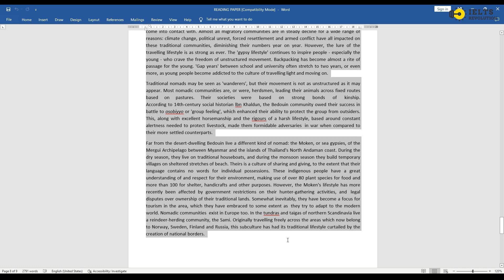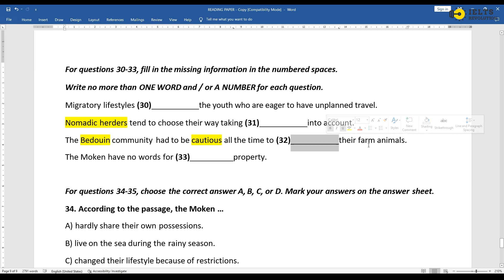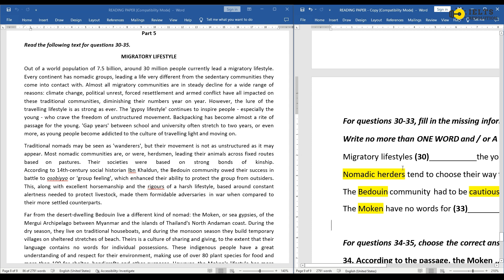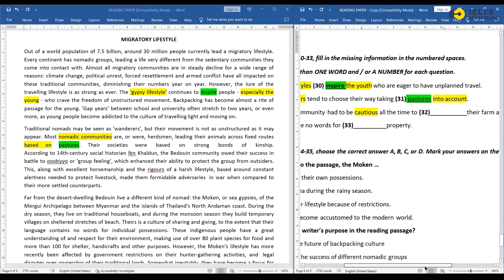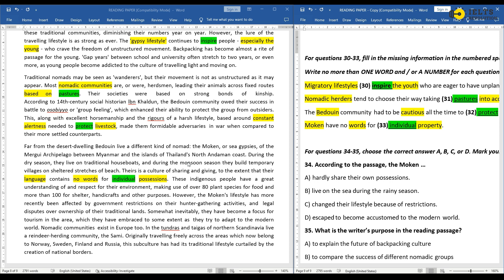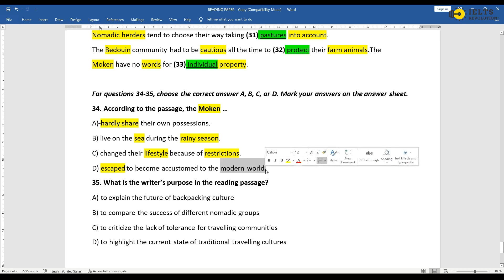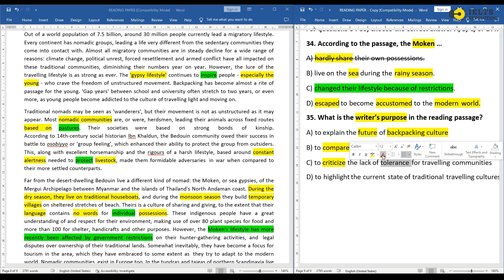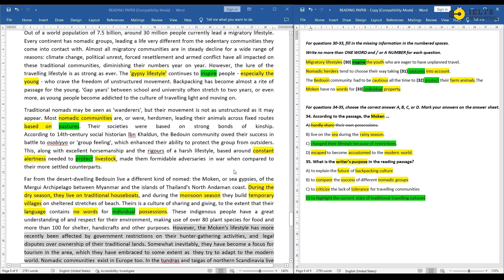Multi level testiga tayyorlanish. Reading part 5 'Summary completion'.